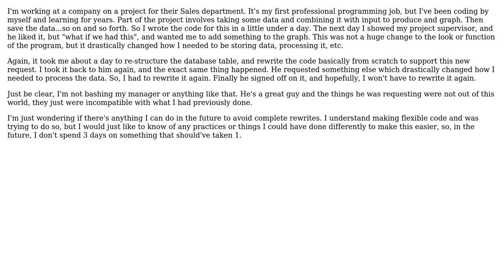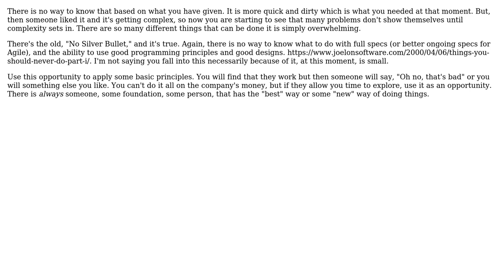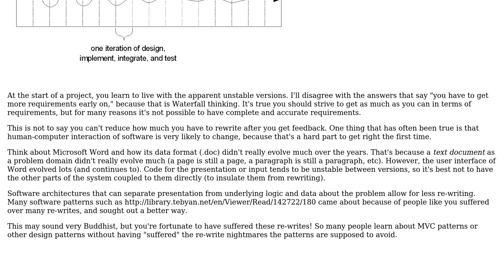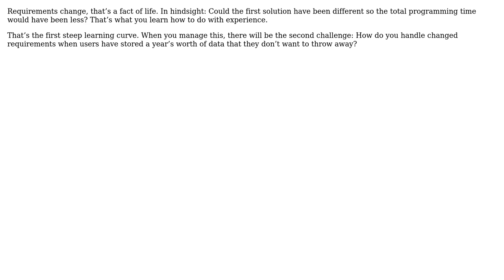Software Engineering: How to avoid rewriting parts of an application? (6 Solutions!!)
Software Engineering: How to avoid rewriting parts of an application?

With thanks & praise to God, and with thanks to the many people who have made this project possible! | Content (except music & images) licensed under CC BY-SA | Music | Images & others | With thanks to user SH7890 user Laiv user johnny user jmoreno user ipavlu user gnasher729 user Fuhrmanator and the Stack Exchange Network Trademarks are property of their respective owners. You are responsible for your own actions.